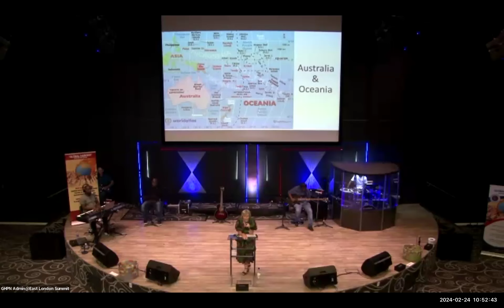GHPN - Eastern Cape Summit - Day Two - Prophet Laurete Mkati: 24022024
Prophetic Intercession: Revival & Harvest Outcry for Australia & Oceania
Minister: Prophet Laurete Mkati
Host: Global Harvest Prayer Network